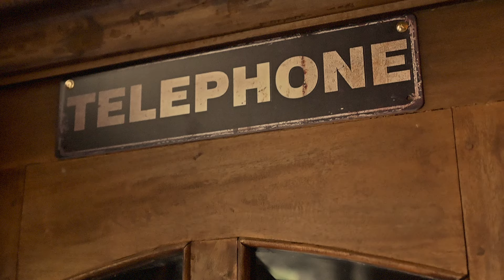Anthony Ray Wright | "Mr. Lonesome" | Acoustic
Anthony Ray Wright's Acoustic rendition of his original "Mr. Lonesome."

Music and Lyrics by: Anthony Ray Wright
Mixed and Mastered by: Anthony Ray Wright
Filmed and Edited by: Lindsay Holley
Filming Location: The Big Blue